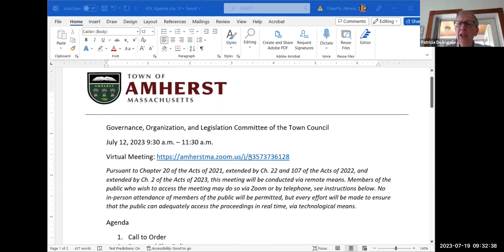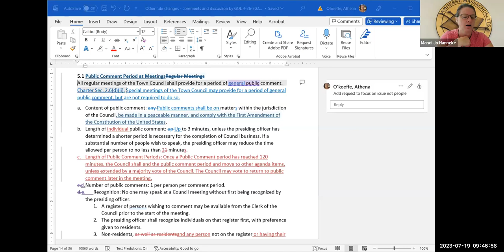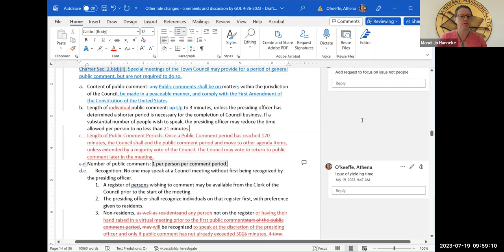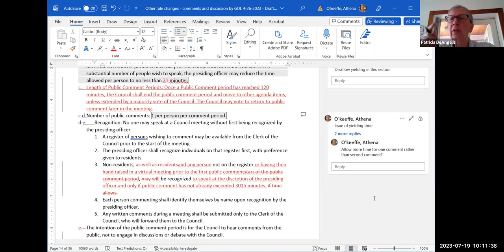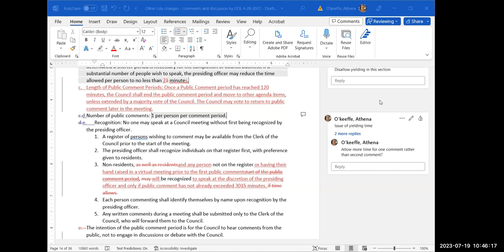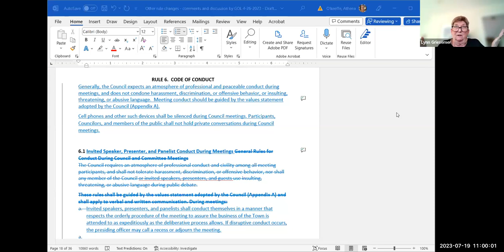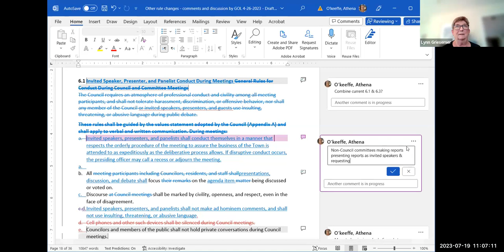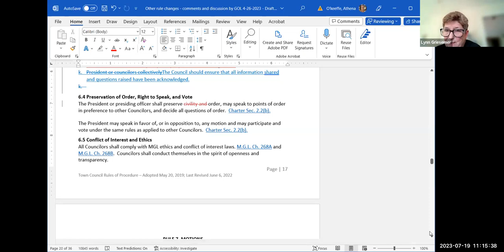Governance, Organization, and Legislation Committee Jul 19, 2023